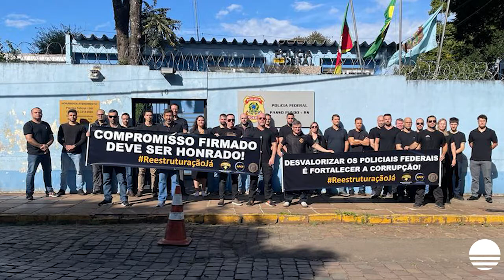Servidores da Polícia Federal realizam ato nacional por valorização